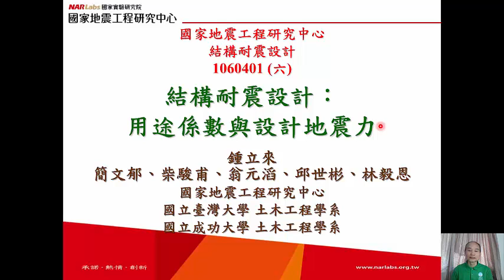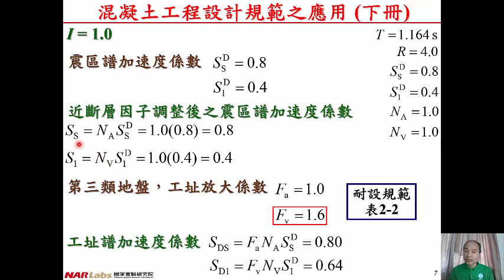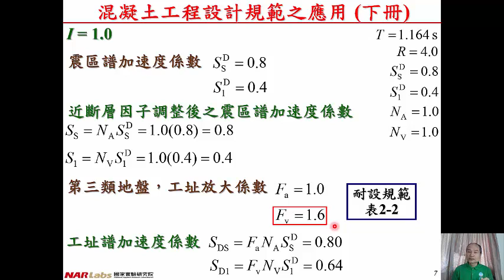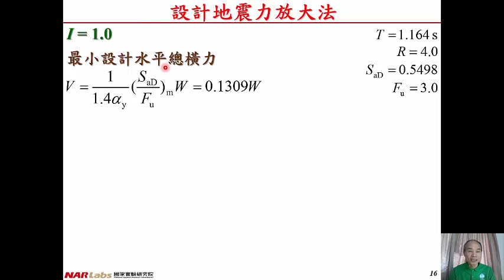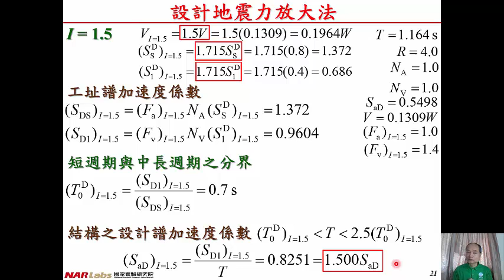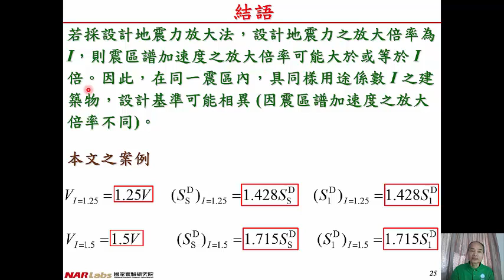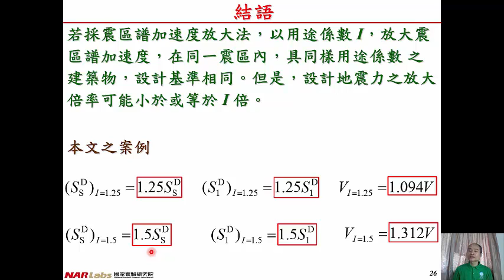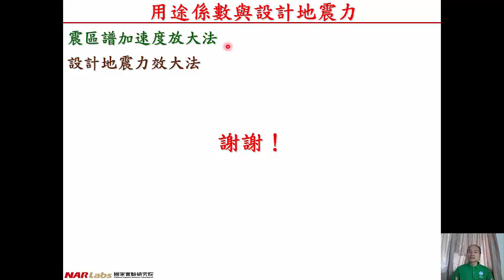106-結構耐震設計-用途係數與設計地震力-鍾立來-0401